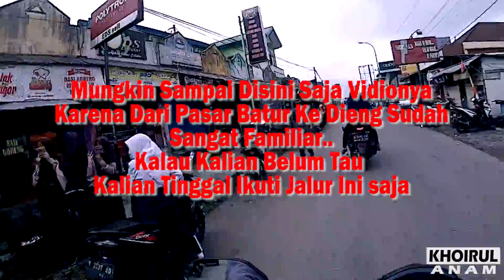Jalur Dieng Via Wanayasa || Lewat Taman Bunga Sikelir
Vidio ini tentang perjalanan saya ke dieng lewat wanayasa.
jalurnya cukup asyik, karena saya sudah agak bosan dengan jalur via pagentan, jadi saya coba lewat jalur yang sudah biasa.
Akan ada banyak sekali kekurangan dalam pembuatan vidio ini, saya butuh saran dari anda yang sudah mengeklik vidio ini untuk menjadi lebih baik karena saya masih pemula.
trimakasih...
Bantu saya menggapai impian
Peralatan Untuk Ngevlog:
1. Kamera Bpro 5 Mark 2 S
2. Memori Sandisk Extreme Pro 64 GB Original